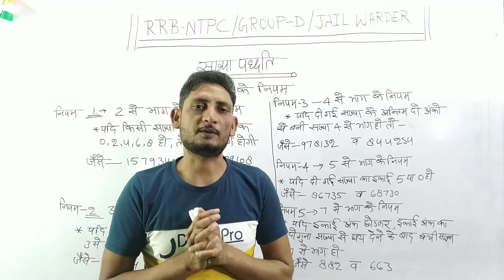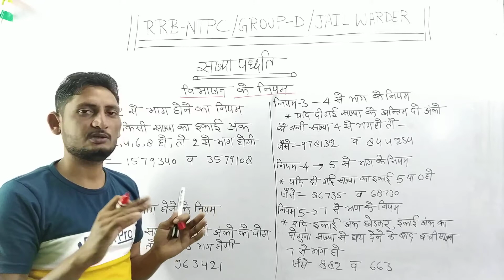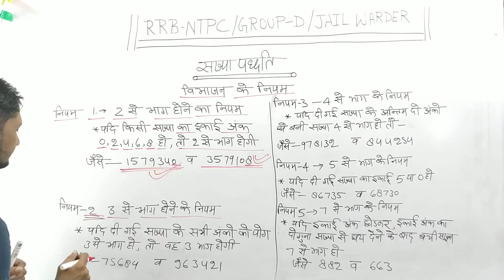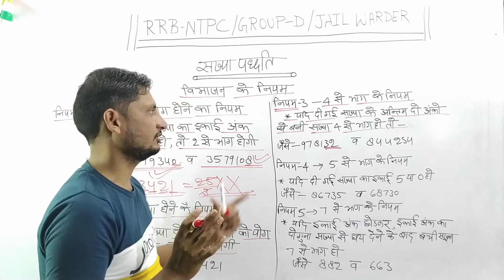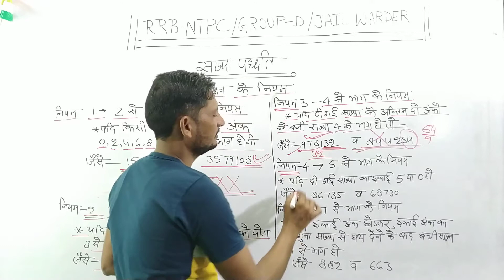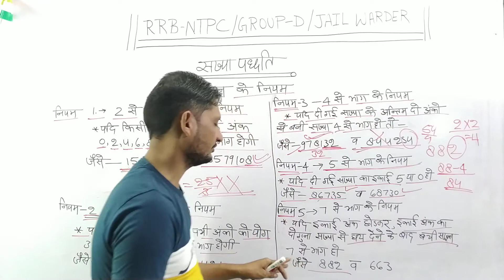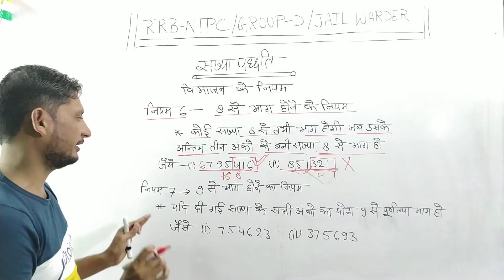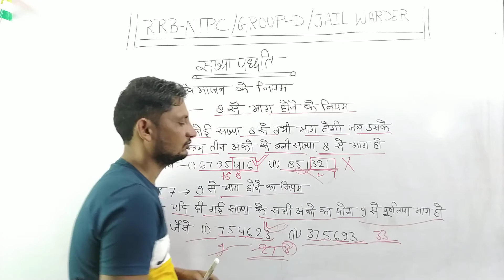number system in hindi || संख्या पद्धति short tricks |RRB NTPC |GROUP D |JAIL WARDER | by Deepak sir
आज क्लास में हम पढ़ेंगे  संख्या पद्धति(  number system in hindi short trick)  संबंधित सभी प्रकार के प्रश्न शानदार ट्रिक के साथ

धन्यवाद !

  📚 Maths
💁 औसत ( Average)

💁Boat and stream (  नाव व धारा )

💁 पाइप एवं टंकी

# नाव_धारा_short_trick
# boat&stream_related_short_trick
RRB_NTPC/Group_D
# timespeeddistance boatstream